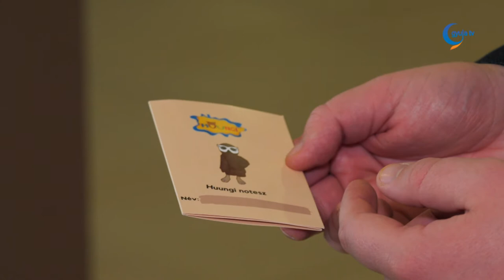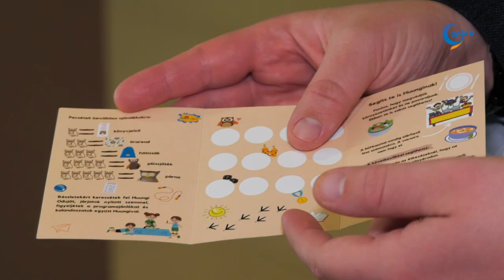Megújult Gyula legnagyobb szálláshelyének a kabalája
Ezekben a hetekben elsősorban a kisgyermekes családok érkeznek Gyula legnagyobb szálláshelyére. Az állandó attrakciókon kívül változatos programokkal szeretnék fogadni őket annak érdekében, hogy jól érezzék magukat. Ennek jegyében újult meg az Erkel Hotel kabalája.

Boros Zoltán elmondta, a vártnál is nagyobb sikert aratott a megújult kabala a vendégek körében. Az új programokat a gyerekek mellett még a szülők is élvezték. Az igazgató kiemelte, kisebb módosításokkal hosszú távon akár országosan ismert és meghatározó, gyermekeknek szóló attrakciók várhatják a Gyulára érkező vendégeket.

A gyerekek, amikor megérkeznek szüleikkel a szállodába, akkor kapnak egy névre szóló Huungi noteszt. Ezt fizetőeszközként tudják használni akkor, ha kellő mennyiségű pecsétet gyűjtöttek össze.

A gyerekek a pecséteket összegyűjtötték és távozáskor beválthatták különböző ajándékokra, plüss figurákra, társasjátékokra, tornazsákokra.

Boros Zoltán elmondta, a foglalási adatok szerint húsvétkor teltházzal működik a szálloda. Nagy volt az érdeklődés a négy napos kiemelt időszakra. Ezt követően még a szezon előtt készülnek különböző nagyszabású, anyák napi és gyermeknapi programokkal a hétvégékre.